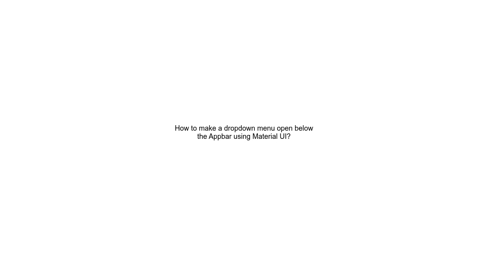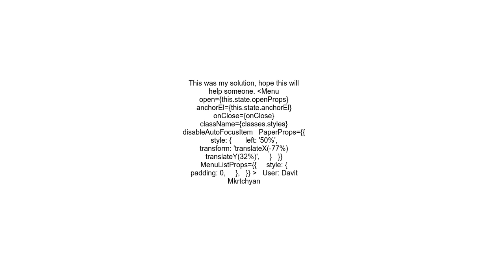How to make a dropdown menu open below the Appbar using Material UI